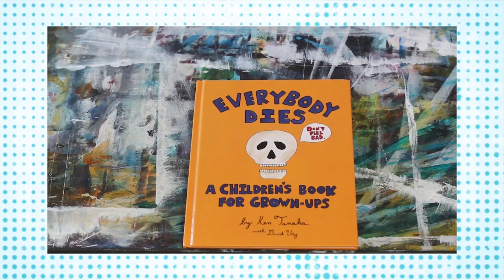Must List For April 29: 'Blue Ruin', 'Child of Light' And More | Entertainment Weekly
Blue Ruin' on demand, 'Child of Light,' 'Escape from Tomorrow,' and a 'Breaking Bad' viral video.